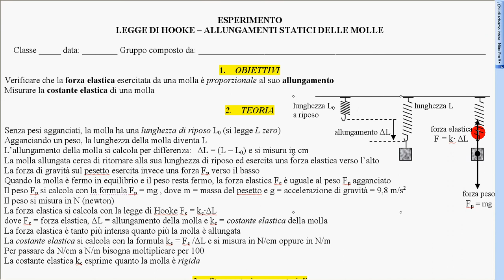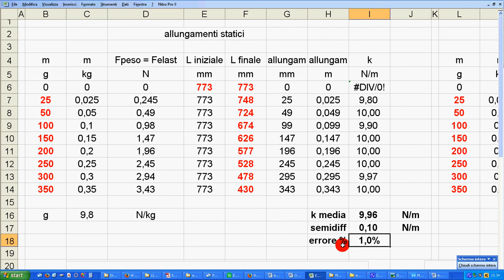4 allungamenti statici c